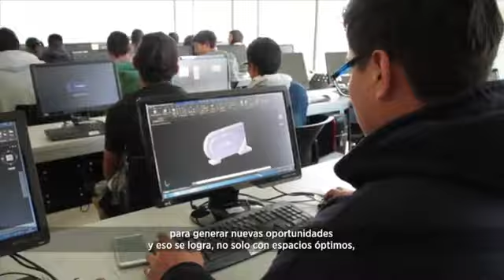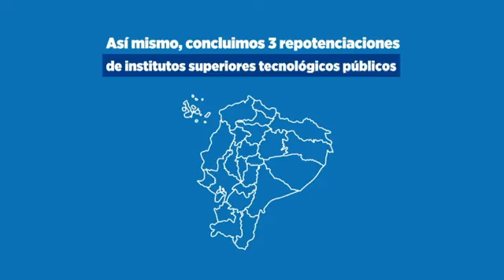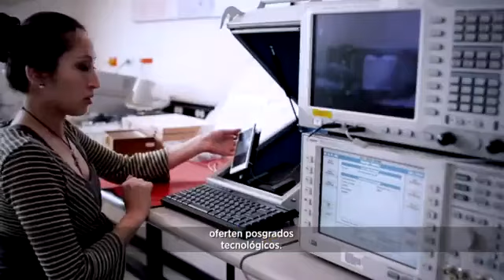El gobierno nacional prioriza la educación superior, educación técnica y tecnológica.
El gobierno nacional prioriza la educación superior, educación técnica y tecnológica en beneficio de los jóvenes en el país.
Más de 50 institutos fortalecidos.
 420 carreras para 47.500 estudiantes.
1300 millones destinados a Universidades.